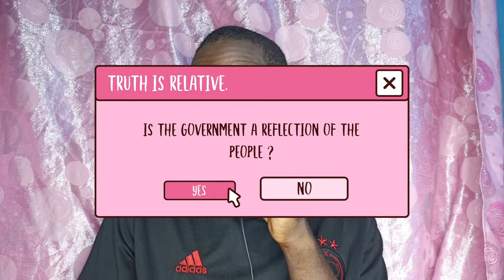Ghana world cup chances in qatar world cup#fifa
After a slim defeat to Portugal, Ghana looks to fight for a place in the round of 16 in the Qatar 2022 world cup and it looks like it impossible but in reality it is not, Saudi Arabia proved that nothing is not impossible in this Qatar world cup .this has being the most interesting world cup in years